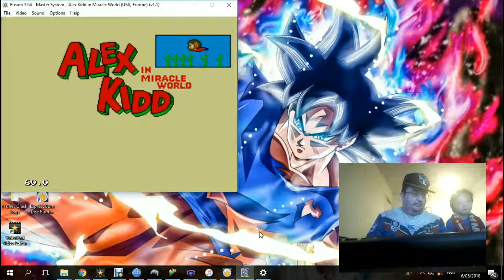Jackson Games - Dad Attempts Alex The Kid In Miracle World On Hardly Any Sleep (Sega Master System)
Watch as a very sleep deprived dad plays Alex The Kid In Miracle World.

pssst. you dont need to mention the spelling error. ive already noticed. My bad. Spelling was never a great point of mine.